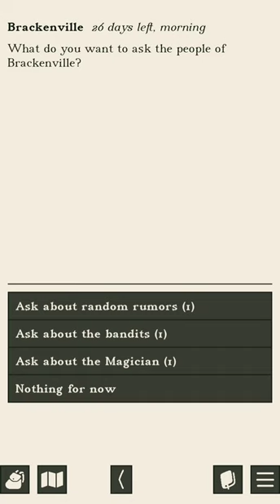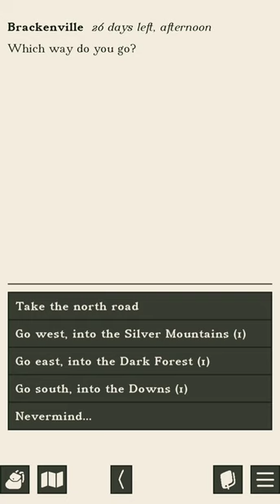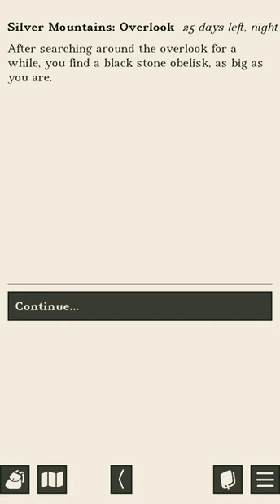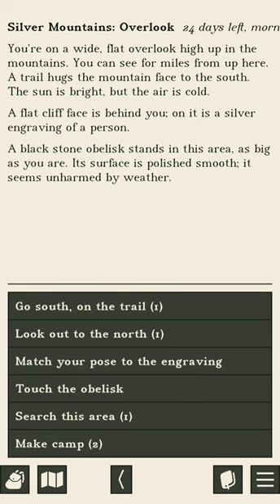Upheaval Alpha Gameplay - Treasure Hunt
Gameplay from Alpha Version 0.0.2.

Treasure hunt! :D